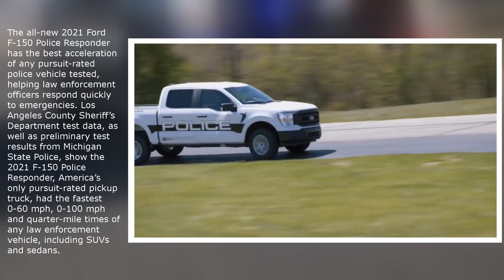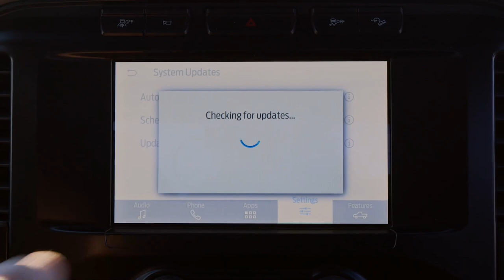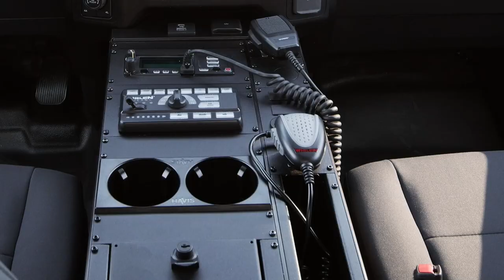2022 Ford F 150 Police Truck - Faster Than All Police Pursuit Vehicles Tested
New Ford F-150 Police Responder 2022 Truck is the fastest vehicle for pursuit ever tested before.

In Police tests, preliminary results show 2021 F-150 Police Responder clocked a 0-60 mph time of 5.4 seconds – 1.2 seconds faster than the outgoing model and at least 0.4 seconds faster than any other vehicle tested. Its 0-100 mph time was 3.7 seconds faster than the 2020 model at 13.1 seconds – 0.8 seconds faster than the runner up. The agency also confirmed the truck’s new 120 mph top speed, a 15 mph increase.

In Michigan State Police tests, preliminary results show 2021 F-150 Police Responder clocked a 0-60 mph time of 5.4 seconds – 1.2 seconds faster than the outgoing model and at least 0.4 seconds faster than any other vehicle tested. Its 0-100 mph time was 3.7 seconds faster than the 2020 model at 13.1 seconds – 0.8 seconds faster than the runner up. The agency also confirmed the truck’s new 120 mph top speed, a 15 mph increase.

F-150 Police Responder is assembled at Kansas City Assembly Plant in Claycomo, Missouri